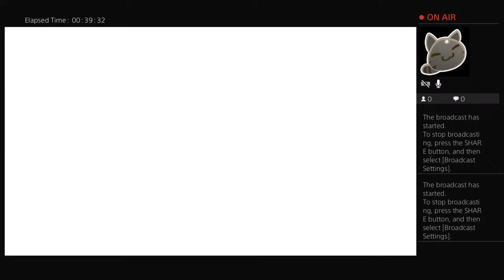Panda plays Demon Slayer Hinokami Chronicles Form 4 wanna play some Volleyball?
This is a spoiler free channel. You spoil. You get banned.

Update:some changes are coming so keep an eye out. Enjoy your stay in the kingdom.

Rules

1. No backseat gaming

2. No spoilers. Anyone spoils anything you get a warning. After that if you persist you get banned

3. No self-promotion unless you've been given permission.

4. Relax and have fun